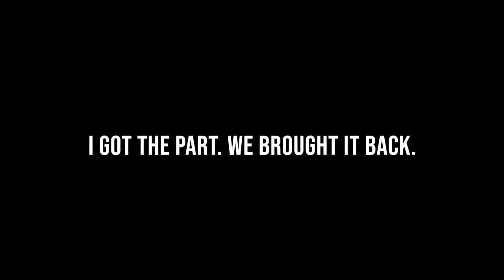VLOG #1 | BURRITO SUPREMACY | Driving across state lines for car parts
I drove 3h round trip to get my friend a tiny part for her car. Was it worth it? Watch and find out :)

Gimballed by my hands

Connect w me:
Twiter: @02_FlyAway